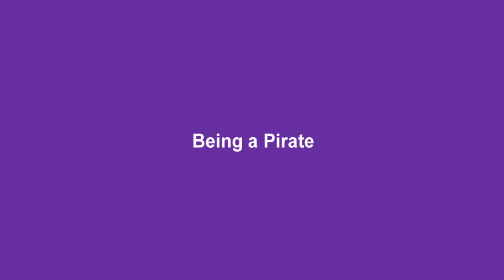The right way-The wrong way